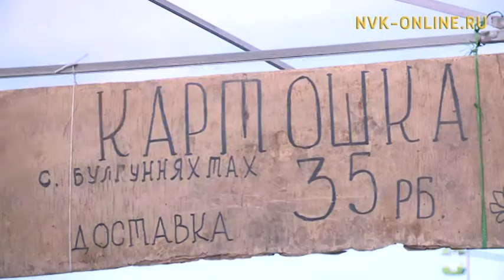Быйыл күһүн республика үрдүнэн 36 585 тонна оҕуруот аһа хомуллуохтаах